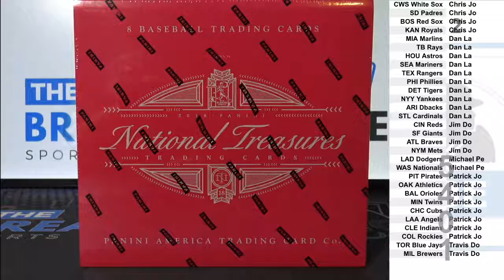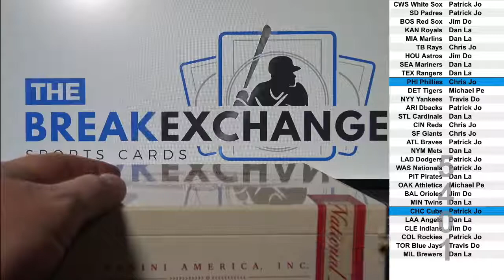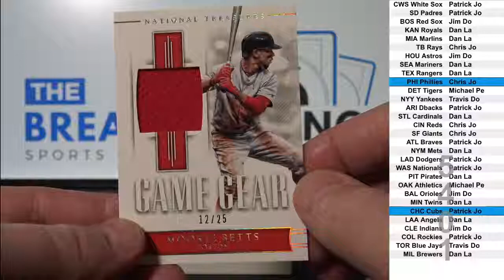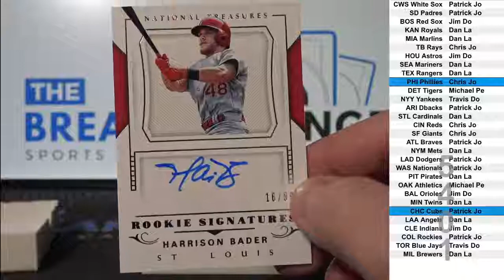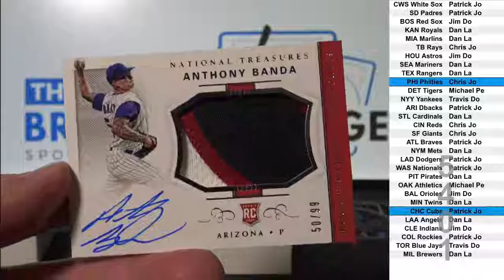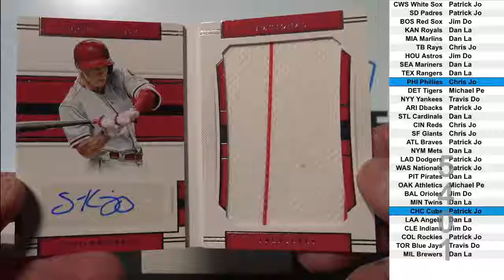2018 National Treasures Baseball 1-box break!! (Break ID: 5401)